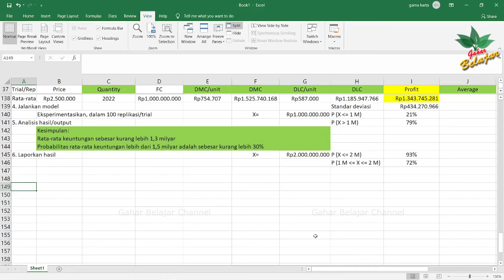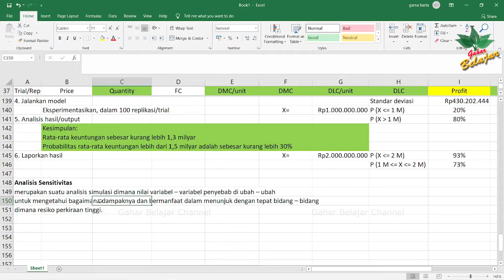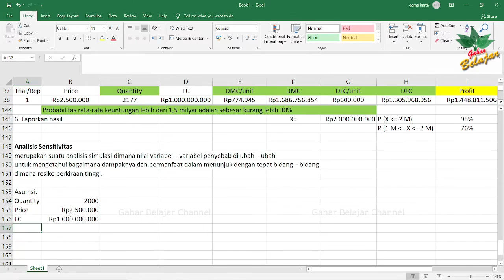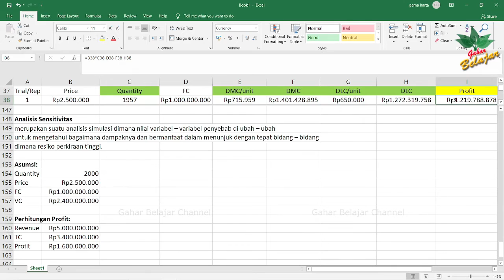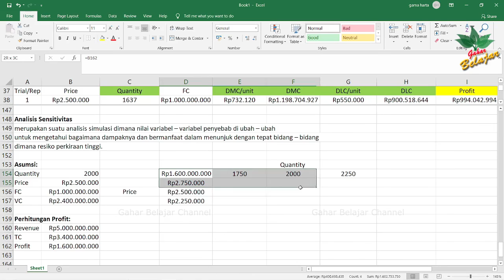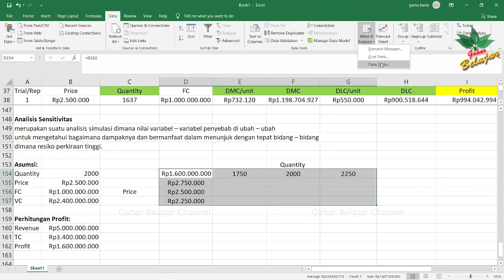Part 1 Teknik Analisis Sensitivitas Microsoft Excel | What If Analysis | Titik Impas (BEP)Harga&Unit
Bagian Pertama dari penjelasan tentang melakukan teknik Analisis sensitivitas dengan Microsoft Excel menggunakan fitur What If Analysis pada kasus Titik Impas (BEP) Harga & Unit.